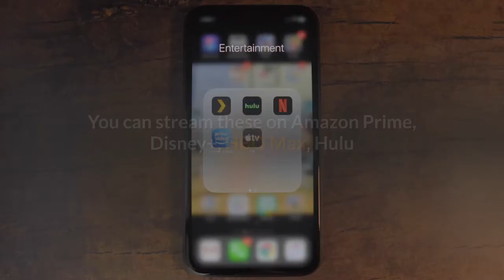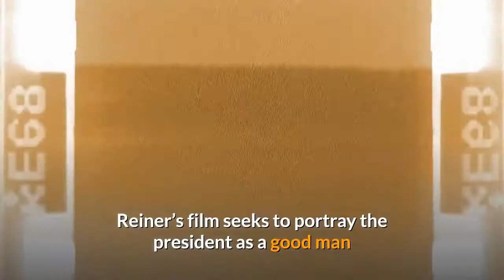51 Movies about America you can stream for the Fourth of July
The Fourth of July always inspires us to revisit movies about America, in particular those that continue to resonate with us and our sense of country and patriotism. We found films we think speak to the American experience in unique ways, many celebrating the core values upon which America was founded and others asking viewers to ponder the more challenging aspects of the red, white and blue. Movies about sports, presidents, race, greed, alien invasions and much more. You can stream these on Amazon Prime, Disney+, HBO Max, Hulu and Netflix. Before he was crowned king of Wakanda, the late Chadwick Boseman slid on to the scene portraying Jackie Robinson, the first African-American to play in Major League Baseball in the modern era when he was signed by the Brooklyn Dodgers in 1947. This likable biopic chronicles that historic moment along with the racism and other obstacles he faced in the process. Partially filmed in Alabama, it also co-stars Bessemer native Andre Holland as sportswriter Wendell Smith. (HBO Max)A chainsaw-wielding George Washington teams with beer-loving bro Sam Adams to take down the Brits in a tongue-in-cheek riff on the American Revolution. Featuring the voices of Alabama’s own Channing Tatum, Jason Mantzoukas and Olivia Munn. (Netflix)A former neo-Nazi skinhead tries to prevent his younger brother from going down the same wrong path that he did in this blistering examination of white supremacy, as well as the American education and prison systems. Thunderous lead performance from Edward Norton. (HBO Max)In Rob Reiner and Aaron Sorkin’s sentimental D. C.-set romance, a never-more likable Michael Douglas plays President Andrew Shepherd, a widower who pursues a relationship with environmental lobbyist Sydney Ellen Wade (Annette Bening) while at the same time attempting to win the passage of a crime control bill. Hearkening a bit back to the days of an older, more optimistic Hollywood, Reiner’s film seeks to portray the president as a good man seeking love just like everybody else while trying to maintain his focus during a tumultuous re-election campaign in the midst of his would-be scandalous courting of a lobbyist. Shepherd comes across well in his private life, and when put to the test as the leader of the free world, he puts great thought in making difficult decisions. (HBO Max)Acting under the cover of a Hollywood producer scouting a location for a science fiction film, a CIA agent launches a dangerous operation to rescue six Americans in Tehran during the U. S. hostage crisis in Iran in 1979. Ben Affleck’s enjoyable account of America’s Hollywood studio system secretly saving the day when options ran out. (HBO Max)A biopic depicting the early years of legendary director and aviator Howard Hughes’ career from the late 1920s to the mid-1940s during which time Hughes became a successful film producer and an aviation magnate while simultaneously growing more unstable due to severe obsessive-compulsive disorder (OCD).